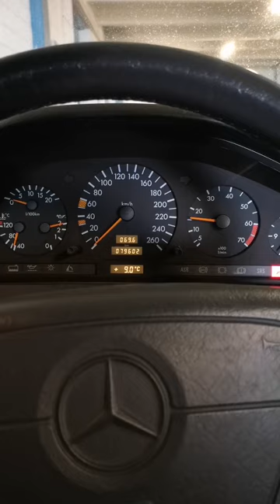Waking up the Mercedes 500SL (1992) Brake pipes leaking? Let's upgrade!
In this video we show this beautiful 1992 Mercedes 500SL being woken up after a long rest (Battery was still holding lots of charge after 2 months of being stationary). The fuel system did take a longer than normal time to prime, and that's why it didn't fire up within the first 3 seconds.
once it was on the lift and wheels removed, the brake hoses were inspected to reveal the ferrules were in a bad state. why not replace them? Better still, upgrade to stainless steel braided hoses? A much better option! We used the HEL hoses that we happened to have in stock.
At the same time, the wheel bolts were looking sorry for themselves, so we decided to give them the brass wire wheel treatment. They came out gleaming and almost brand new!